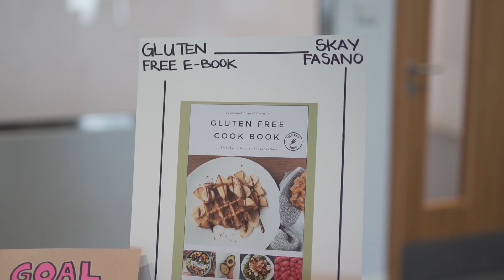MYP eAssessments at Swiss International Scientific School Dubai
Congratulations to our Grade 10 students for passing the MYP eAssessments!
What is the MYP eAssessment? What makes this assessment model particularly innovative?  Watch this video to find out how we did on our first MYP eAssessments and hear directly from our Middle Years Programme Coordinator, Martin Keon, and our student Skay Fasano.